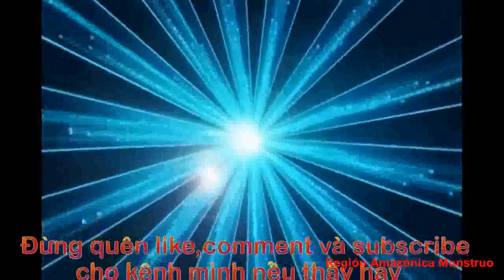MONSTRUO COGER EL SILURO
MONSTRUO COGER EL SILURO. VIDEO MONSTRUO COGER EL SILURO
Canal Región Amazónica Monstruo es Monstruos de río river monsters. Video monstruos de río 2017 asesino silencioso - monstruos río - parte 3 and monstruos río argentina.
Top 10 monstruos de río más increíbles y aterradores del mundo. Los aficionados a la pesca y a la aventura en general comenzarán el mes de octubre con un esperado regalo
THANK FOR WATCH AND SUB